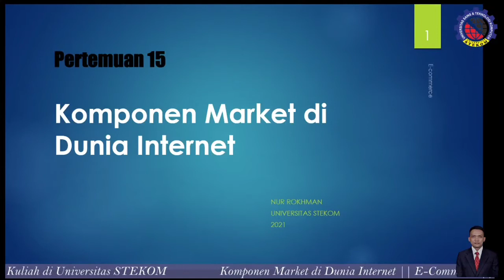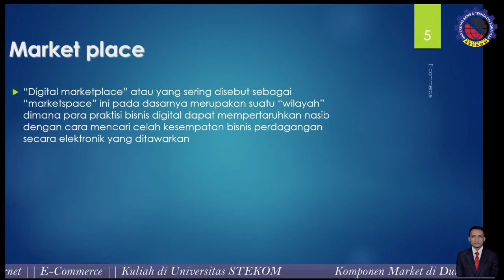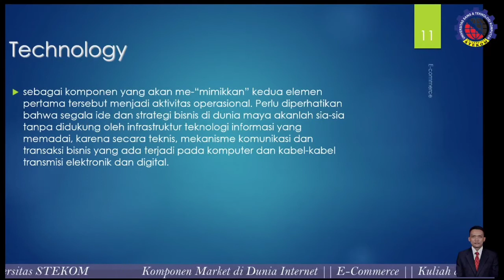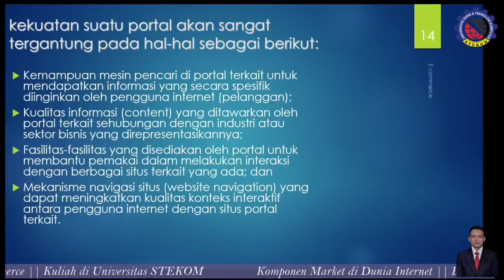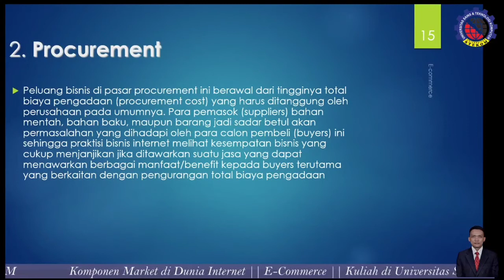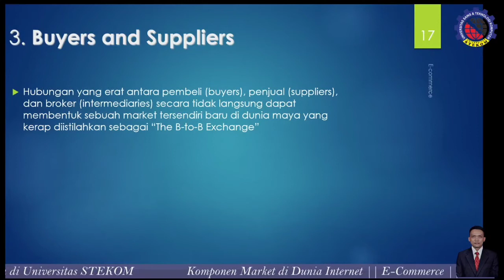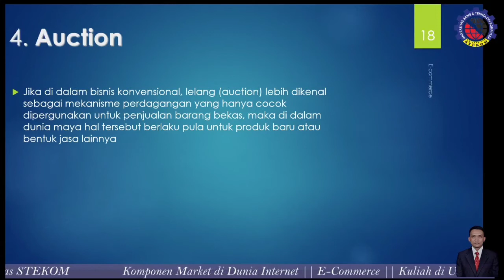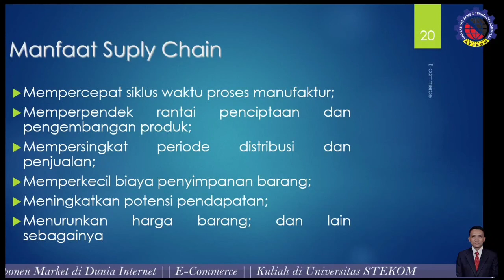Komponen Market di dunia Internet (15) || E-Commerce || Universitas STEKOM || Semarang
Fakultas      : Komputer & Bisnis
Progdi          : KA
Mata kuliah : E-Commerce
Materi          : Komponen Market di dunia Internet (15)

Website UNIVERSITAS STEKOM - Info PMB : pmb.stekom.ac.id - Kerjasama/Penerimaan Mahasiswa Baru, WA 24 Jam : 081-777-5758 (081 jujuju maju mapan) - IG : @universitasstekom - FP - TWITTER - YOUTUBE